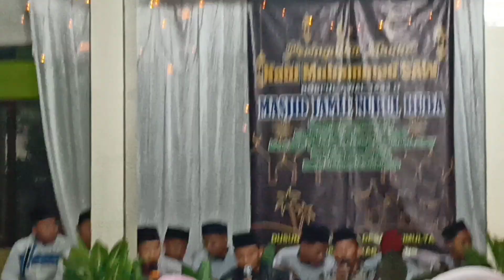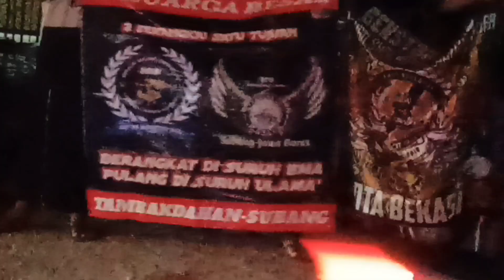acara maulid di kampung walaupun sederhana tapi cukup meriah